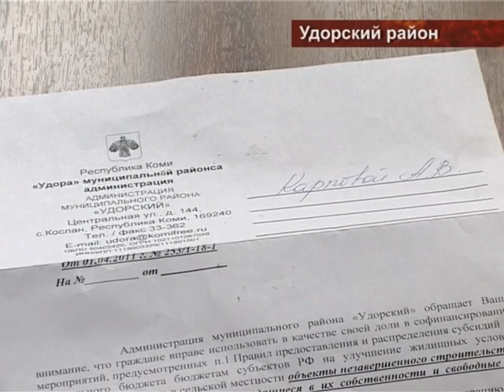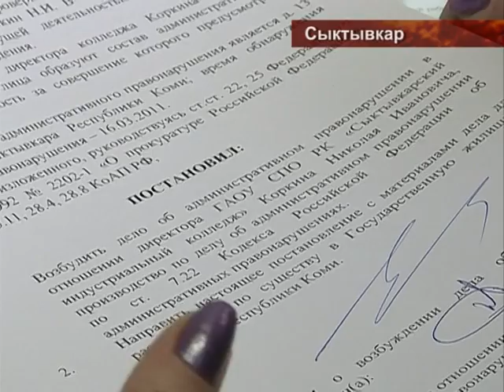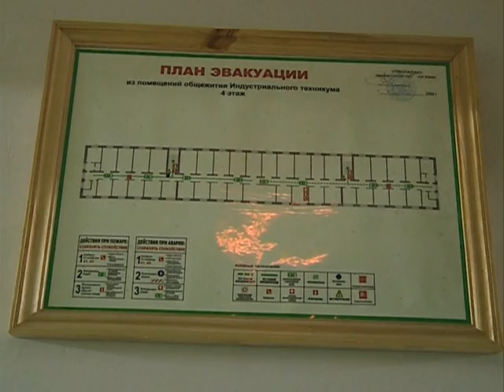Телезащитник 06 мая 1 часть